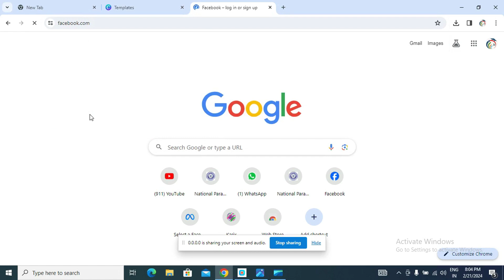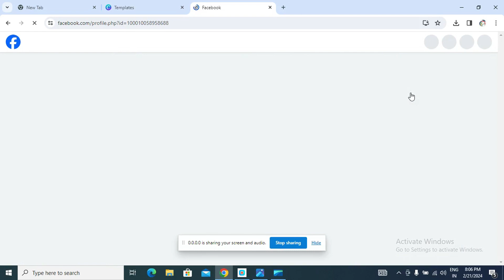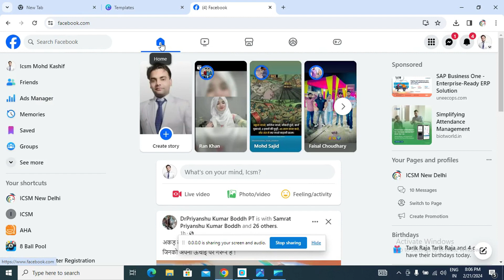How to switch from Facebook account to Facebook page and how to accept returns from Facebook page to